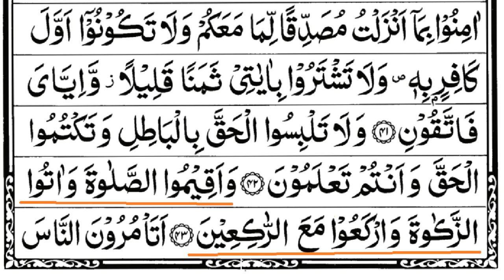Surah Baqarah Ayat 43 | Bani Israel -Namaz Zakat| FahamulQuran | Tilawat Tarjuma Tafsir || FQ51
🔹Topics Covered 👇

*Bani Israel ko Namaz_Zakat  Ada kernay ka wada/Hukam
*Namaz Qaim kernay ka Hukam
*Zakat Adda kerna
*Bajamat Namaz
*Aurat ki Namaz Gher per ya Masjid Mai ?

👇 Speaker 👇
Hafiz Nauman Akbar

🔹 Queries Resolved👇